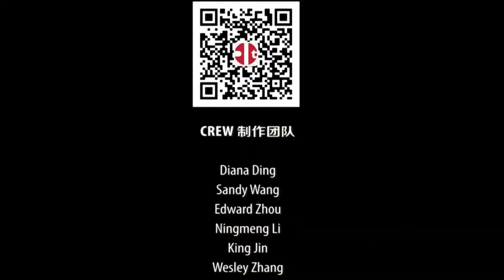27th Monte Jade Annual Conference- Smart Future, Innovation, and AI: Joseph Chung-lin Ma